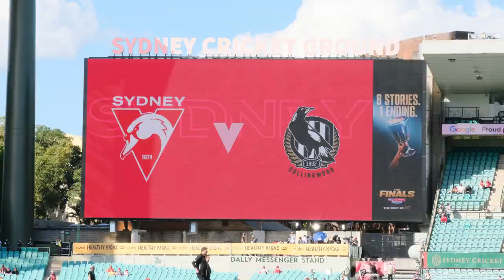Preliminary Final recap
Re-live our epic one point win over Collingwood to book our place in the 2022 AFL Grand Final.

For all the latest Sydney Swans news and videos head